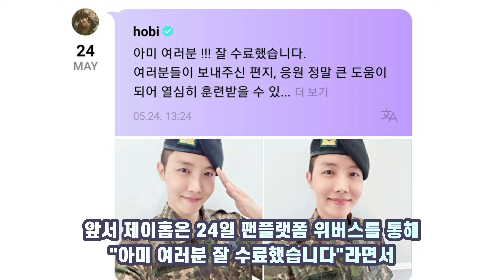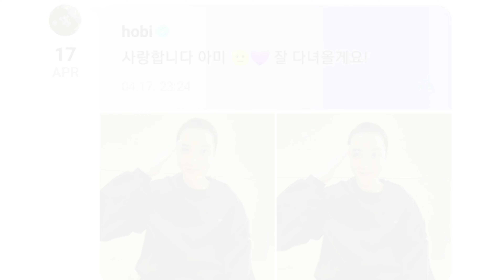방탄소년단 제이홉 호랑이 조교가 될까? [ BTS JHOPE ]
bts 진의 뒤를 이어 조교가 된 제이홉. 진 처럼 호랑이 조교가 될 것인가